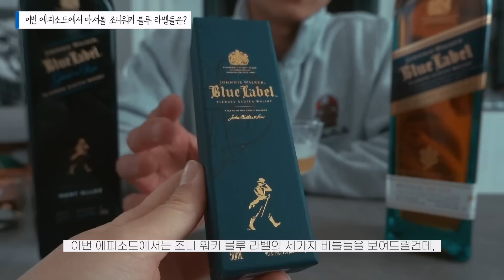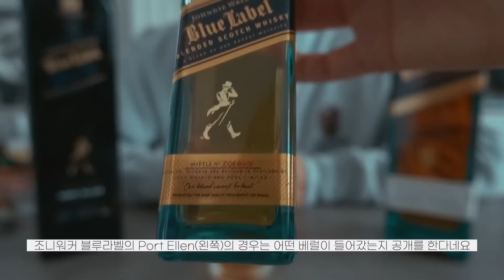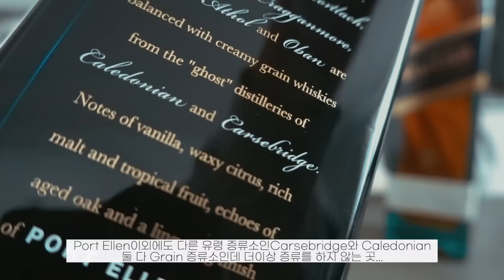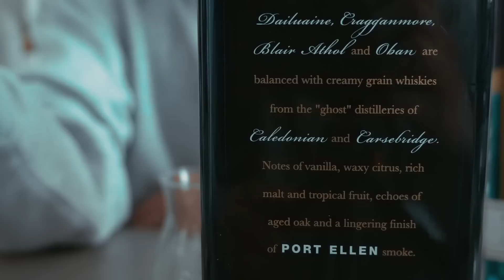조니워커 블루 라벨, 가성비 최악의 블렌디드 스카치 위스키?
조니워커 블루라벨 좋아하시는 분들은 뒤로가기 버튼을 눌러주세요.